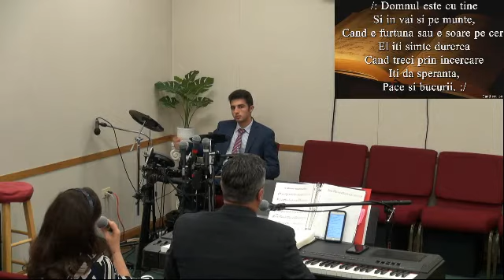2021 10 10am Eduard Cernautan